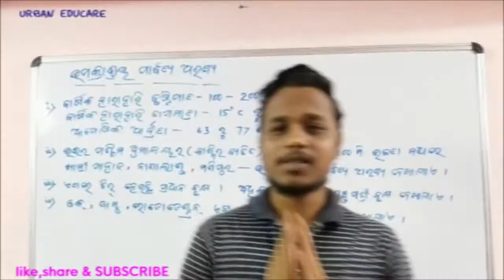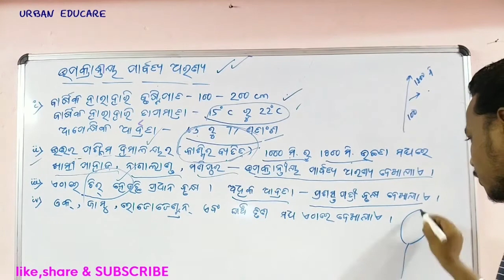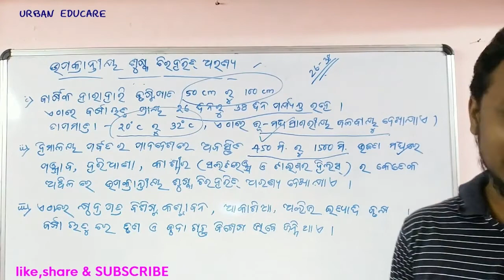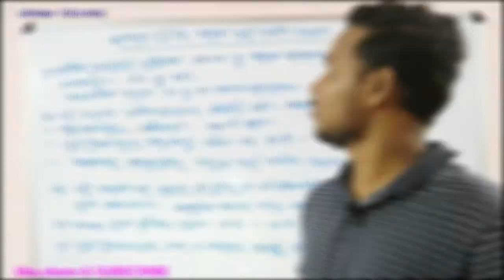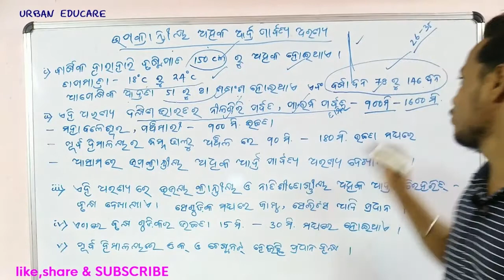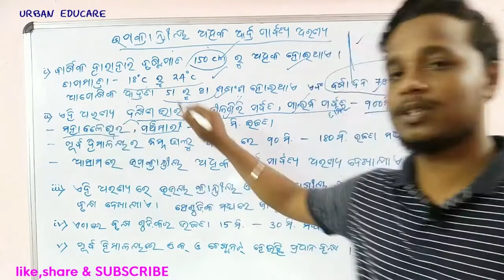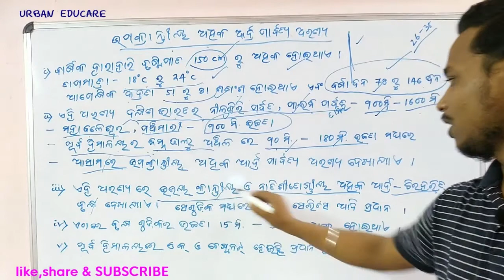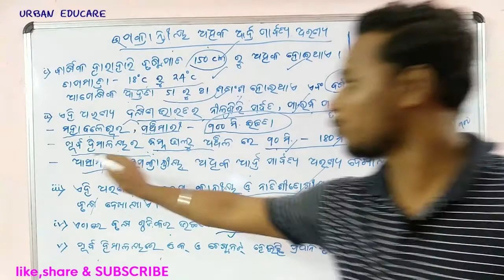GEOGRAPHY CH-2 CLASS 10 | ARANYA SAMBALA ODIA MEDIUM | jaiba sambala class 10 | geography [PART-4]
HERE WE DISCUSSED ABOUT  " SUBTROPICAL MONTANE FOREST " OR//            " UPAKRANTIYA   PARRBATYA   ARANYA "
TO WATCH OUR PREVIOUS VIDEO THEN CLICK ON [I] BUTTON

ODIA MEDIUM
CLASS 10
GEOGRAPHY
CHAPTER 2
'PRATHAMA PATHA'      " ARANYA SAMBALA "